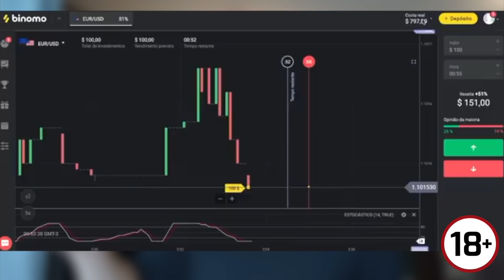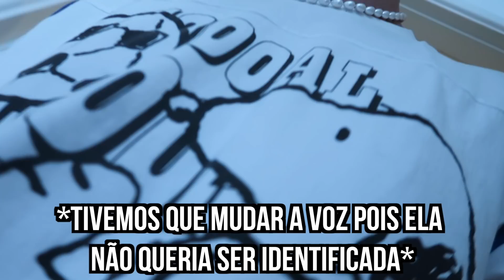TESTEI A TÉCNICA COPO DE FOGO CHINÊS QUE SALVOU MINHA VIDA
cupon: TAQ100

gienliu : instagram